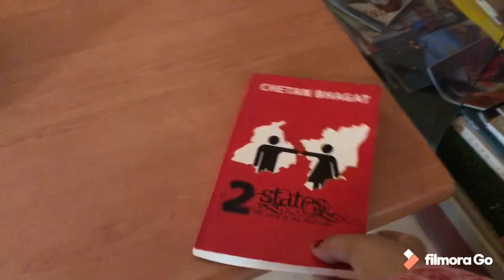Oriental Palace Resorts Udaipur full tour with room | udaipur best hotel | udaipur tourist hotel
hello guyz
Again i am come with one of hotel tour , i hope you like my video also i am sharing many hotel review link given below
Mount abu hotel review-

Udaipur Golden tulip hotel-

Jaipur hotel review Radisson blu

udaipiurotellist